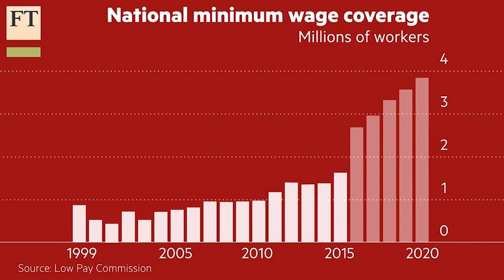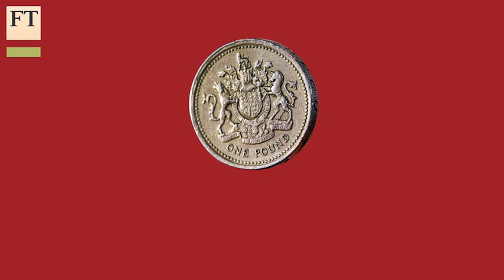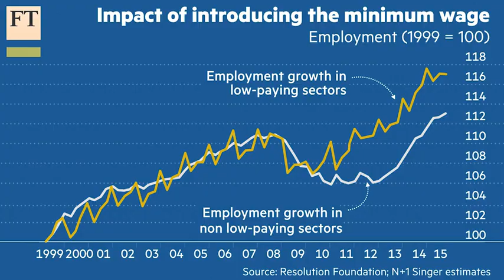The UK's new living wage explained | FT World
On April 1, Britain will impose a new minimum wage rate, known as the 'national living wage'. The FT's Sarah O'Connor explains three things you need to know about the change and how it measures up to similar pay policies around the world.